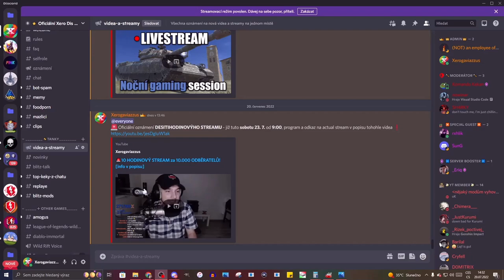Opět Hospoda Gé s Firstem! | PUBG Mobile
Njoy!

Sponzoři iPadu:
Jiří K.
Pavel Kabát
Kuli Pikle
DRACULA
Tomáš Airy Kořistka
DiraxCz
Kloktator Broken
iTzkoblizek
Thomas Karasek
Iamkosik
agy12
Šam Pus
Henry32_2
Sun203
Pexindr
Scotom
misko torok
_EzGc
EzGc's second acc
ZaseEzgc
Lukáš Šust
Stanik34
Věrný Pes